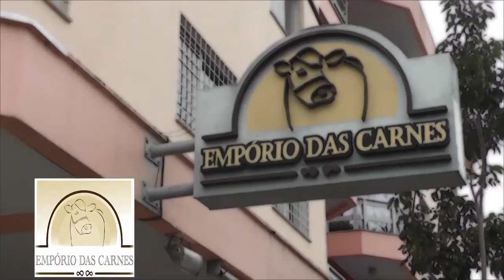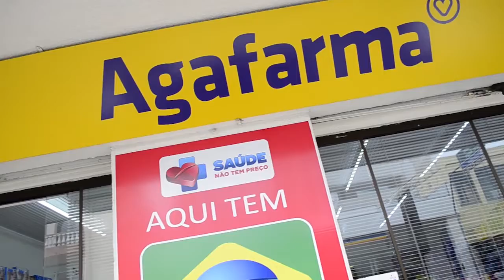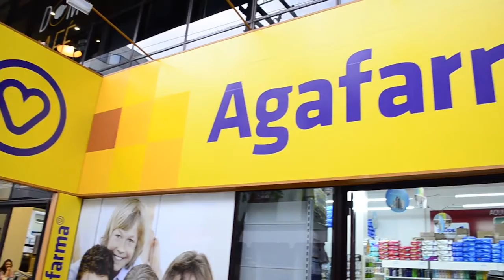As expectativas do setor de malhas e confecções de Farroupilha para o inverno de 2018 05/03/18